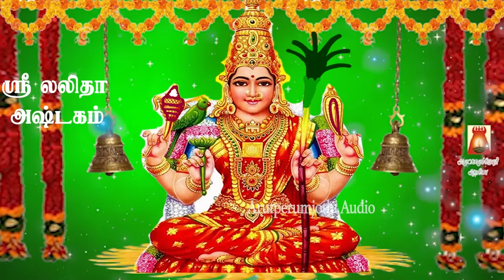வெள்ளிக்கிழமை அன்று கேட்க வேண்டிய மிக சக்தி வாய்ந்த| ஸ்ரீ லலிதா அஷ்டகம் | நிம்மதியான வாழ்வு அமையும்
ஸ்ரீ லலிதா அஷ்டகம்  | வளங்களை தருபவள் ஸ்ரீ மாதா லலிதாம்பிகை அஷ்டகம்